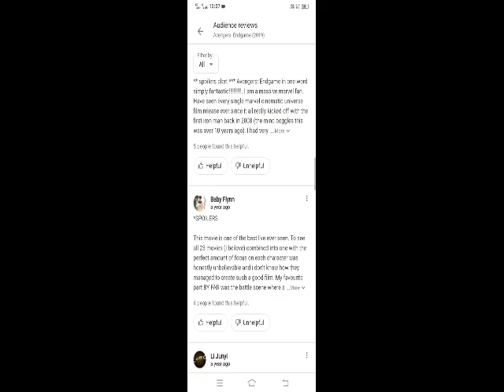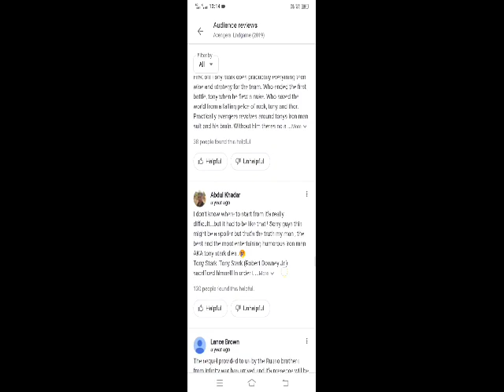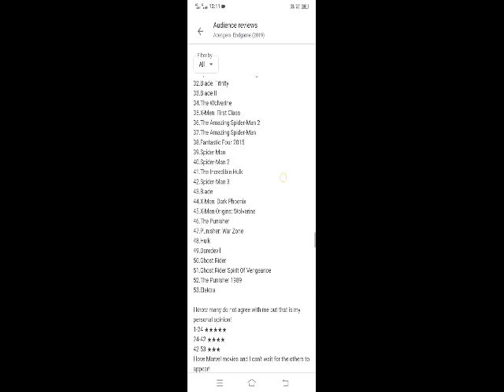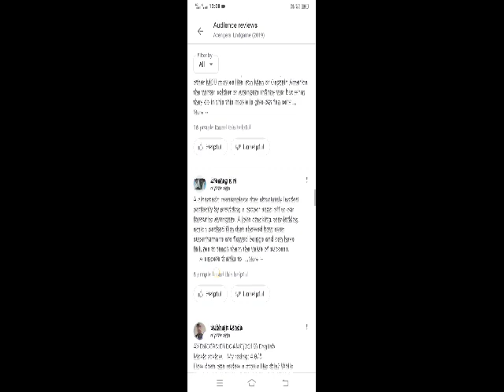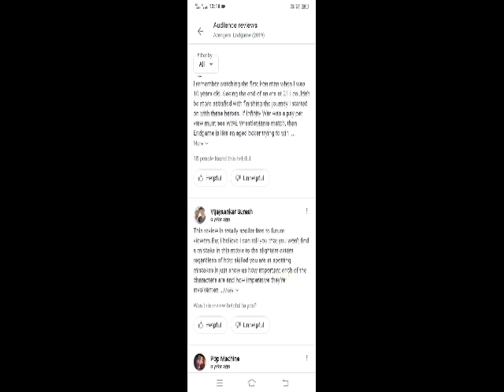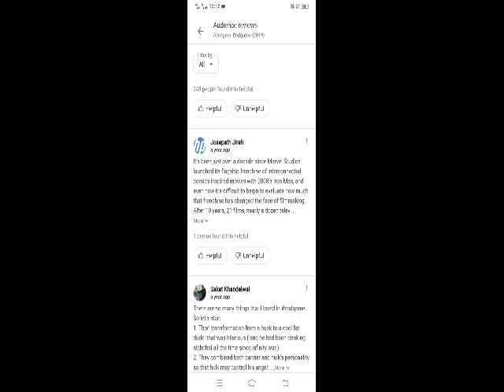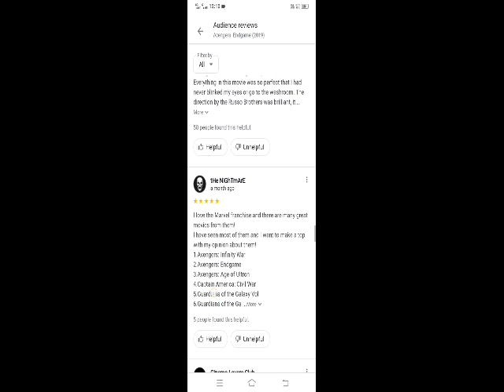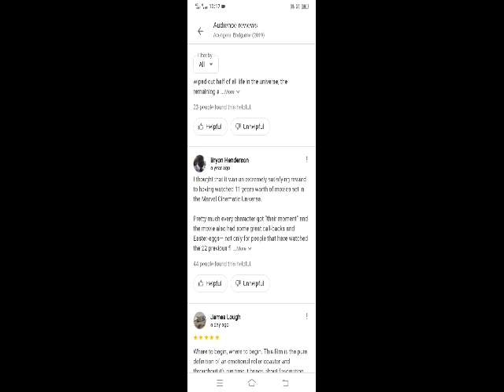Avengers Endgame Hindi Dubbed Full Movie Facts & Review | Iron Man, Captain America,Thor, Hulk